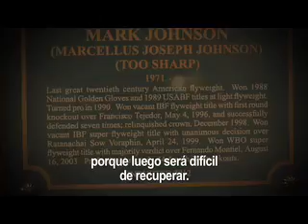COMBATE SPACE - Entrevista Mark "Too Sharp" Johnson en EEUU